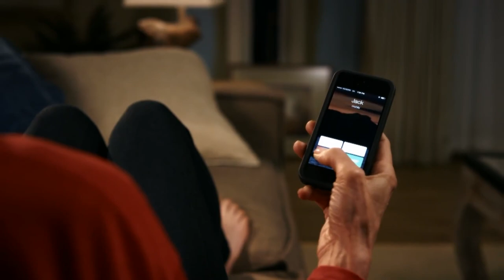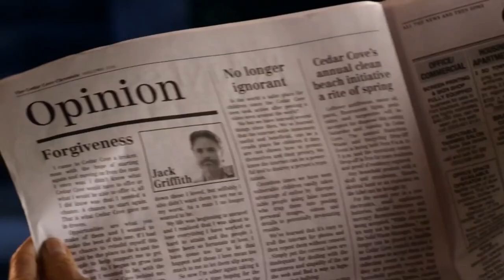TOP 5 Hallmark Channel TV Shows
The Hallmark Channel is known for its romantic movies but have you seen The Hallmark Channel's TV Shows?? Here is a list of the TOP 5 Hallmark Shows based on ratings!

*Full list of the SHOWS in this video can be located in the comments*